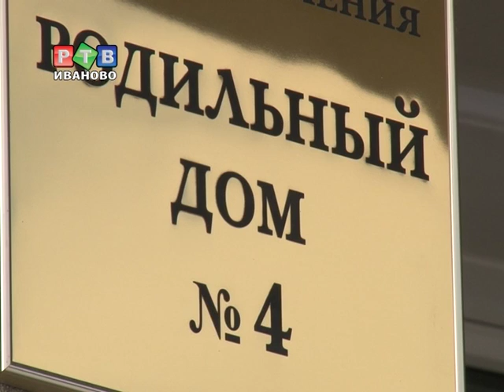Цветы для молодых мам